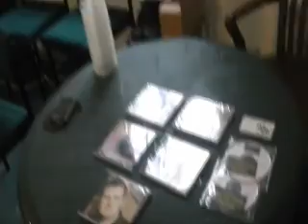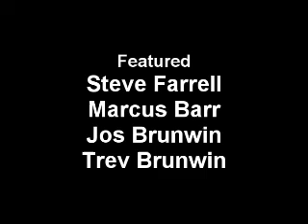Steve Farrell 2013 Tour Documentry - PART 4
the final part of the documentry sees the boys visit Blackburn and Newcastle in the snow, typical north! to purchase albums!